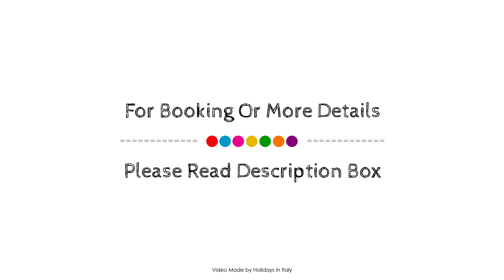Hotel Garden, Peschiera del Garda, Italy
About Property:
Set in a prime location of Peschiera del Garda, Hotel Garden puts everything the city has to offer just outside your doorstep. The hotel offers a high standard of service and amenities to suit the individual needs of all travelers. All the necessary facilities, including 24-hour front desk, express check-in/check-out, luggage storage, room service, family room, are at hand. Air conditioning, heating, desk, telephone, television can be found in selected guestrooms. Access to the hotel's golf course (within 3 km) will further enhance your satisfying stay. A welcoming atmosphere and excellent service are what you can expect during your stay at Hotel Garden.
Searching For
1. Hotel Garden - Peschiera del Garda
2. Hotel Garden - Peschiera del Garda Virtual Tour
3. Hotel Garden - Peschiera del Garda Rooms
4. Hotel Garden - Peschiera del Garda Amenities
5. Hotel Garden - Peschiera del Garda Videos
6. Hotel Garden - Peschiera del Garda Offers
7. Hotel Garden - Peschiera del Garda Deals
Audio Credit:
Track Title: Blank Slate
Artist: VYEN